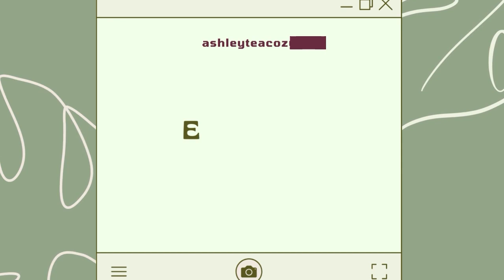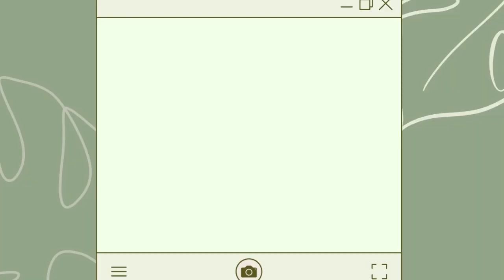The Legend of Zelda Tears of the Kingdom: EPISODE ONE: GREAT SKY ISLAND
Join me in this cut down version of my first 6 hours of my playthrough of Zelda: Tears of The Kingdom (going at my own pace). Little sleep was had, very few brain cells functioning, but fun was still had all the same.

Let me know if there was anything you super enjoyed, and if you liked it check out my Twitch to see me play it live!

W A T C H  L I V E ✨

2nd Channel | @heyashleytea